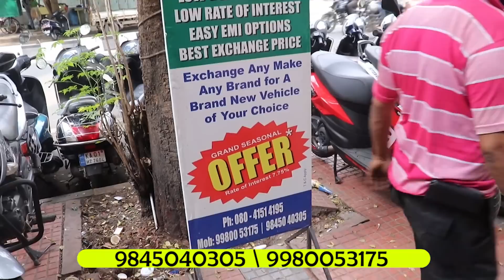Only @15,000₹ / KTM,R15, SECOND HAND BIKES IN BENGALORE / BEST SECOND HAND BIKE / SECOND HAND BIKE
AUTO POINT MULTI BRAND NEW TWO WHEELERS SHOW ROOM

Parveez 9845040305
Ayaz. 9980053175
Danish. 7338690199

🥰👍" ಈ ವಿಡಿಯೋ ನಿಮಗೆ ಇಷ್ಟವಾಗಿದ್ದಲ್ಲಿ ಲೈಕ್ ಶೇರ್ ಸಬ್ ಕ್ರೈಬ್ ಮಾಡಿ "

       "  ಸ್ನೇಹಿತರೆ ಕರ್ನಾಟಕದಲ್ಲಿ ಇರುವಂತಹ ಪ್ರತಿಷ್ಠಿತ ಸೆಕೆಂಡ್ ಹ್ಯಾಂಡ್ ಕಾರ್ ಷೋರೂಮ್ ಗಳ ವಿವರಣೆ ಹಾಗೂ ಕಡಿಮೆ ದರದ ಉತ್ತಮ ಗುಣಮಟ್ಟದ ಕಾರುಗಳ ಮಾಹಿತಿ ನಿಮಗೆ ದೊರೆಯುತ್ತಾ ಇರುತ್ತೆ, ಇದೇ ರೀತಿ ನಿಮ್ಮ ಸಪೋರ್ಟ್ ಇರಲಿ ಅಂತ ಹೇಳ್ತಾ ನಿಮ್ಮ ಅನಿಸಿಕೆಗಳನ್ನು ಕಾಮೆಂಟ್ ಬಾಕ್ಸ್ನಲ್ಲಿ ತಿಳಿಸಿ "